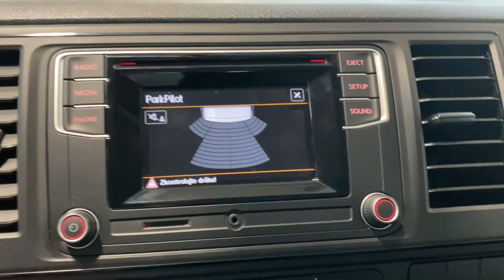Volkswagen Transporter - 2.0 TDI*110kW*A/C*8-MÍST*CZ*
Výbava: Multifunkční volant, AUX, BT-audio, ParkPilot, Zadní parkovací senzory, Tempomat, Automatická klimatizace, Přední vyhřívaná sedadla, Palubní počítač, Dotyková obrazovka.